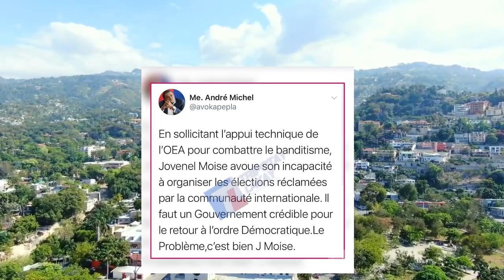Se kounya Ayisyen pral nan gwo kouri tout bon Lame D’ayiti deside rantre nan vilaj